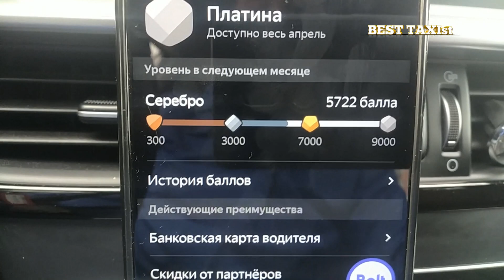Понедельник /5400 читсыми /И ГЕТТ БИЗНЕС доставка/ БЛОКИРОВКА В ГЕТТ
В этот понедельник я решил, что экономика просыпается и народ опять поехал, но нет. После удачной Гетт бизнес доставки меня заблокировали на неделю, за предыдущиц скандал с пассажиркой.